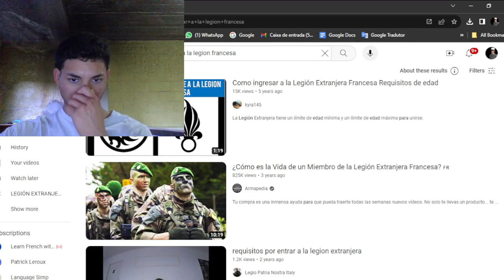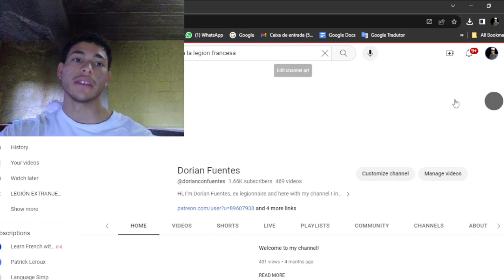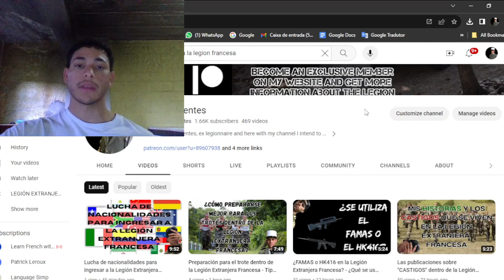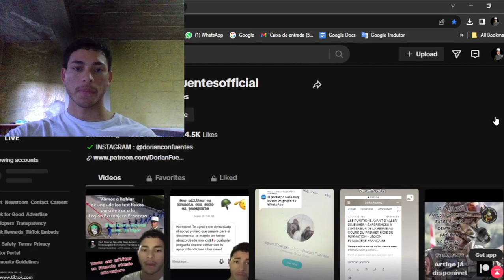La edad para poder enlistarse a la Legión Extranjera Francesa - Respuesta a mensajes